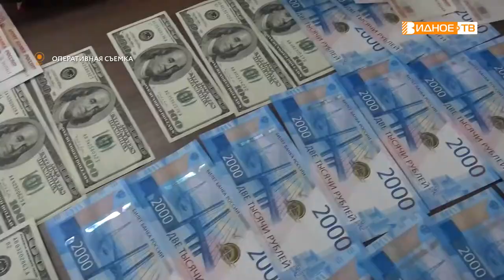УМВД СООБЩАЕТ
Сотрудники Управления уголовного розыска МВД России по Московской области совместно с коллегами из Ленинского городского округа задержали 26-летнего уроженца Ульяновской области, раннее судимого и 32 –летнюю жительницу города Сызрани, подозреваемых в грабеже пенсионеров.